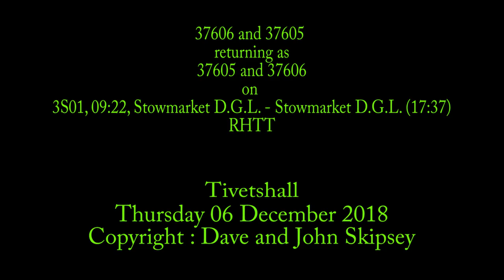37606 and 37605 on 3S01, 09:22, Stowmarket D.G.L. - Stowmarket D.G.L. (17:37) - RHTT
37606 and 37605
and back with 37605 leading
on 3S01, 09:22, Stowmarket D.G.L. - Stowmarket D.G.L. (17:37) - RHTT
Tivetshall